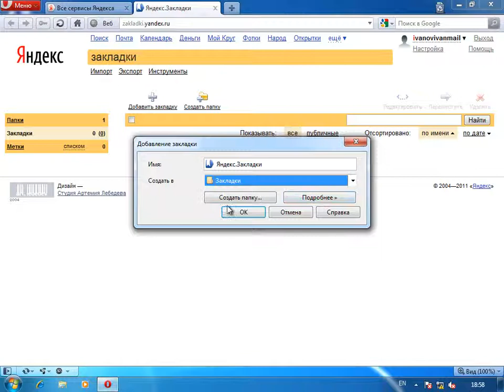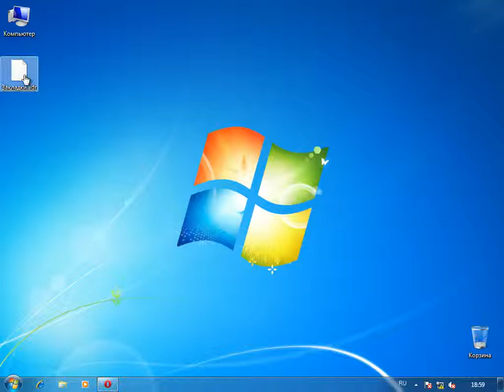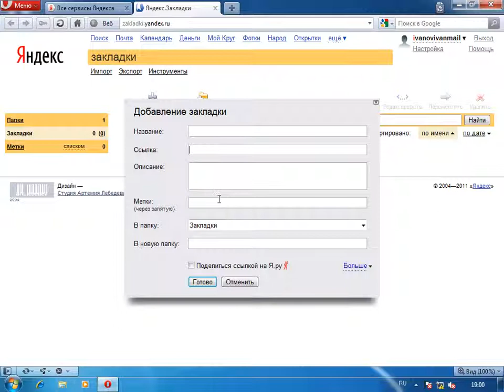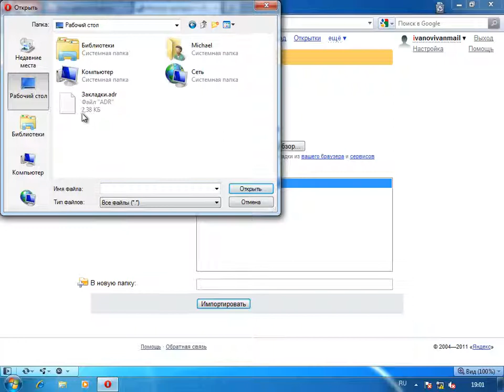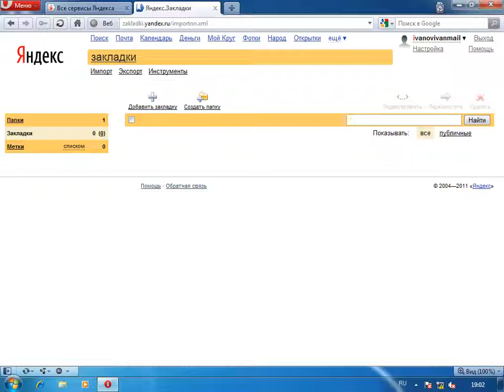Обзорный урок сервиса Яндекс Закладки | danilidi.ru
получить все 17-ть видео-уроков Бесплатного Базового курса. Сервис Яндекс закладки сделан для того, чтобы не забыть, и не потерять ссылки на интересные веб-ресурсы в интернете. Очень удобен и, естественно, бесплатен :-)